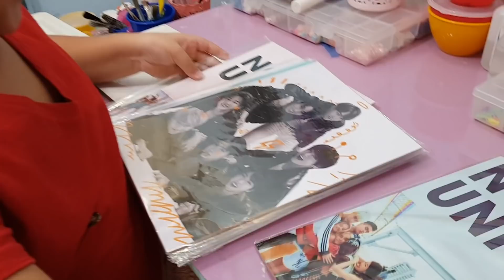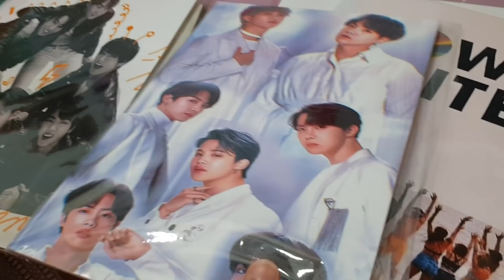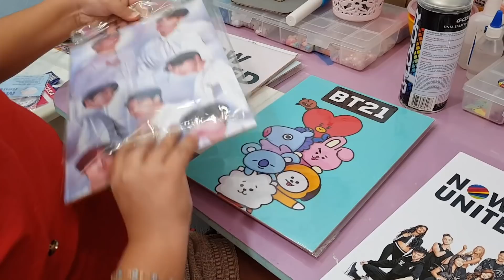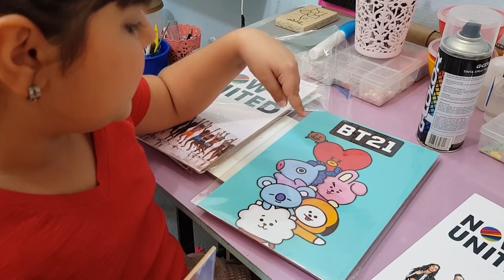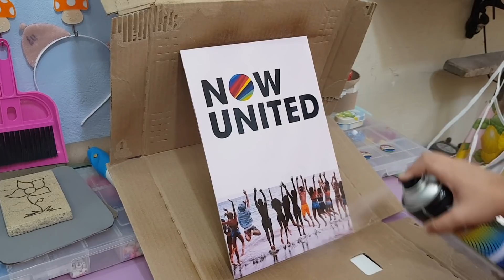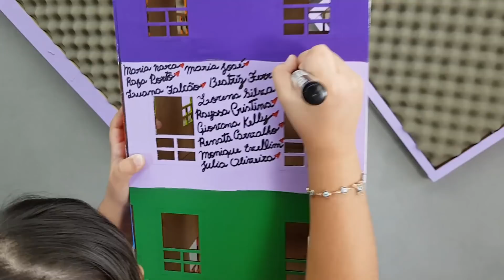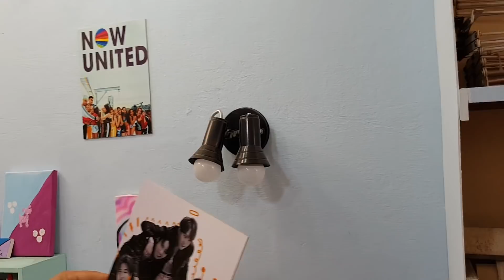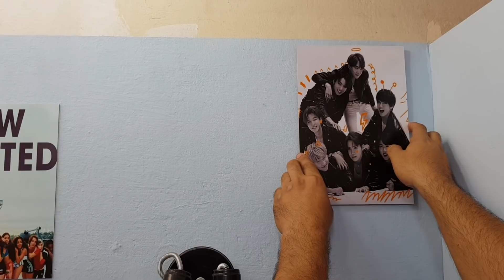NOVA DECORAÇÃO DO MEU ATELIÊ + PINTURA DE MÁSCARAS + CANAL NOVO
Fala Galera, tudo bom com vocês? No vídeo de hoje tem novidade que não acaba mais.

E você já está inscrito no canal? Se inscreve aí vai, não custa nada e nos ajuda demais!

Beijos e Bye!